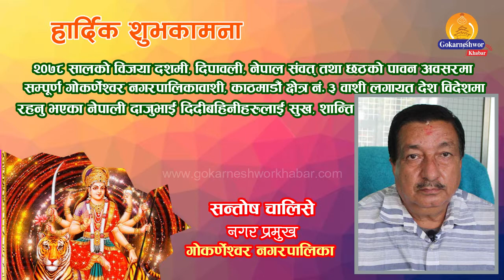गोकर्णेश्वर नगरपालिकाका नगर प्रमूख सन्तोष चालिसेबाट बडादशैं २०७८ सालको शुभकामना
गोकर्णेश्वर नगरपालिकाका नगर प्रमूख सन्तोष चालिसेबाट बडादशैं लगायतका चाडपर्वहरुको शुभकामना ।